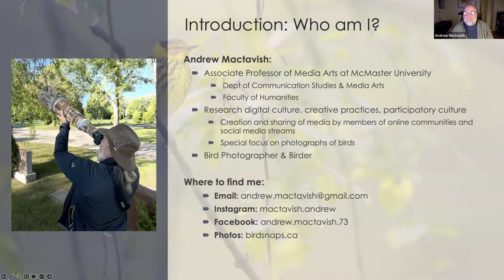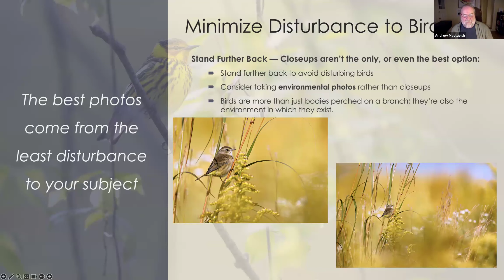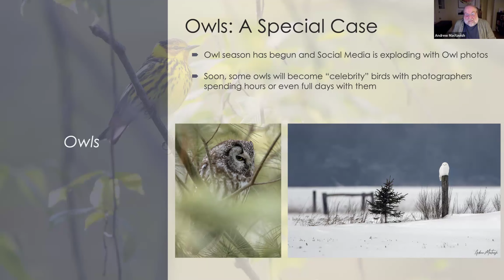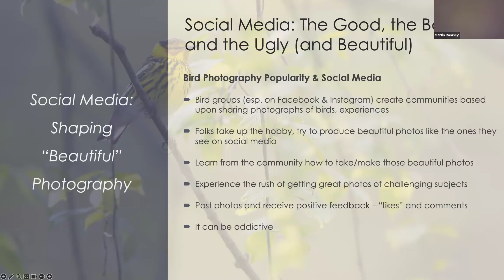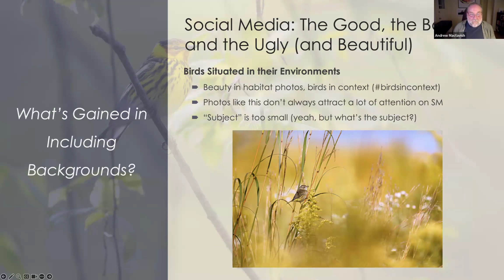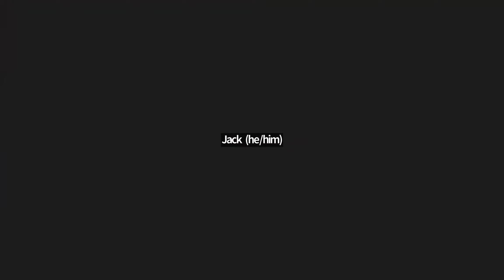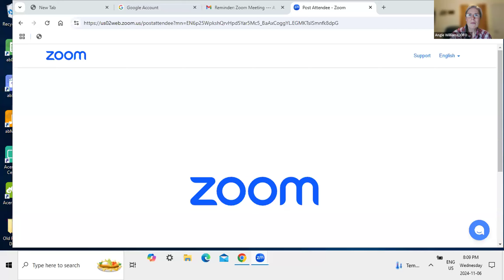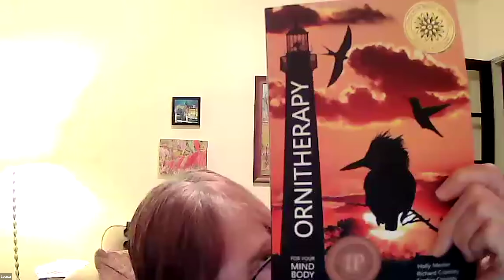OFO members meeting Nov 2024 Ethical bird photography